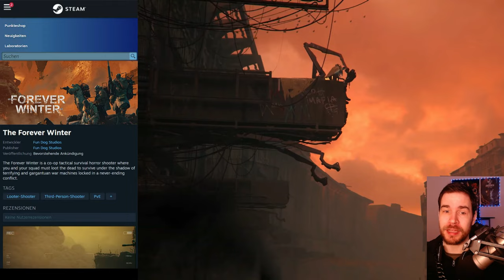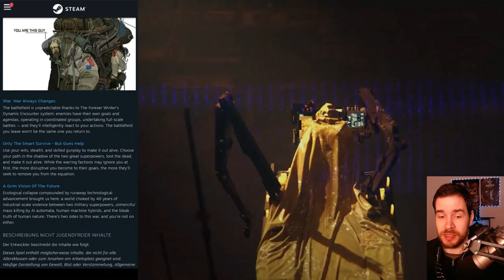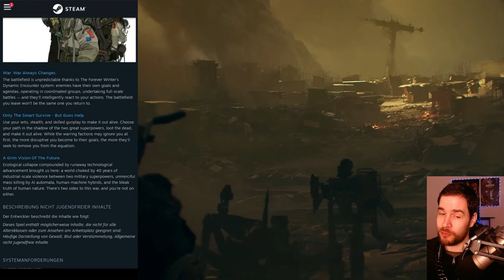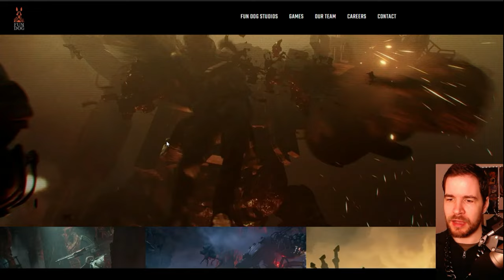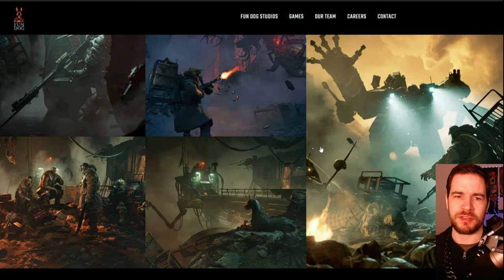THE Forever WINTER - neuer LOOT Shooter in UE5 bringt BALD große ANKÜNDIGUNG!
The Forever Winter ist ein neuer Loot Shooter in Unreal Engine 5. Schon sehr bald soll es große News zu diesem neuen Spiel geben! Auf Steam findet ihr das Game bereits Schenkt mir kostenlos ein Abo hier auf YouTube oder folgt mir hier auf TWITCH beim STREAMING